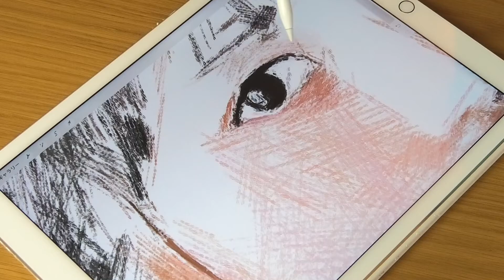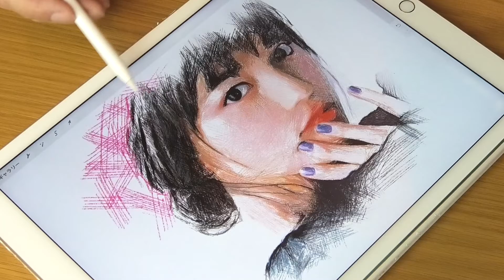Illustration & Drawing_Procreate & iPad pro “Haruna Kawaguchi” x4 Speed_japanese Tokyo Woman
The purpose of this video is being edited at a low speed, so please check the “production, hand, and drawing”, and it will be useful for those who want to learn to draw.